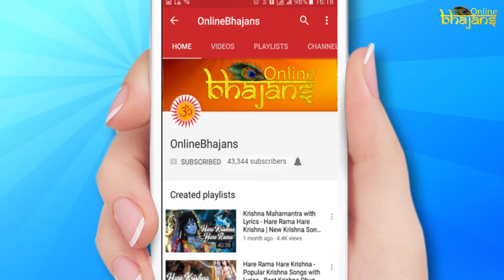Krishna Special Bhajans - Hare Rama Hare Krishna | Morning Bhajans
Best, Collection of Krishna Bhajans to play in Morning

Online Bhajans Brings to You:-

- Popular Krishna Songs
- Sweet Krishna Kirtans
- Collection of New Krishna Bhajans
- Festival Mantras and Bhajans
- Krishna Vishnu Mantra
- Top Krishna Dhuns
- Rama Bhajans
- Peaceful/Shanti mantras
- Krishna Bhajan and Dhun
- Krishna Bhakti Songs
- Bhakti Bhajans

Keep Watching OnlineBhajans for the latest and new collection of Krishna Bhajans and Dhuns.